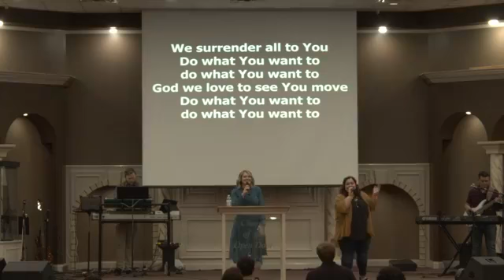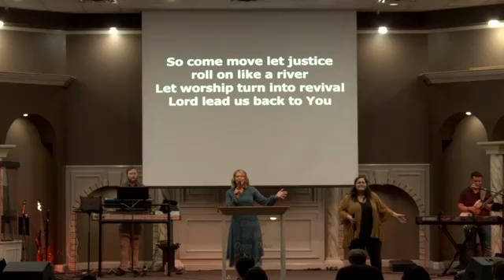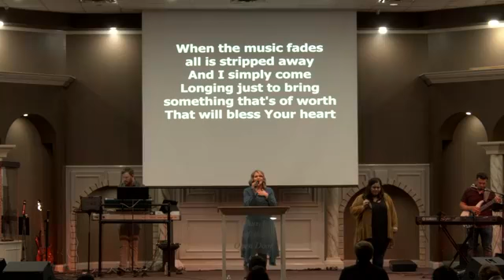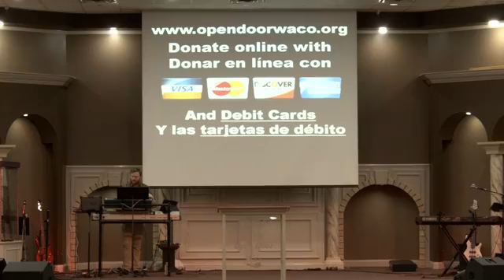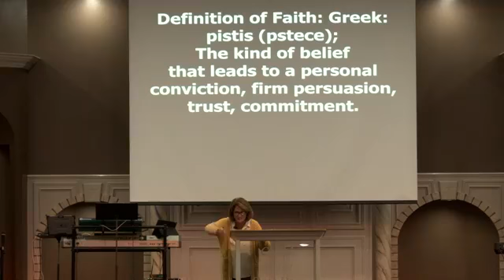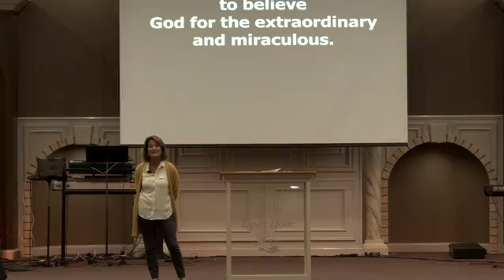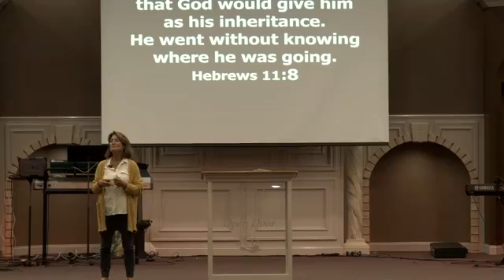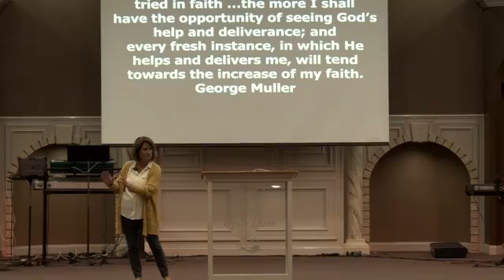Dr. Thresa Lawson on Faith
Church of the Open Door